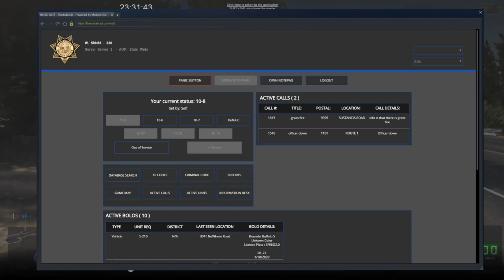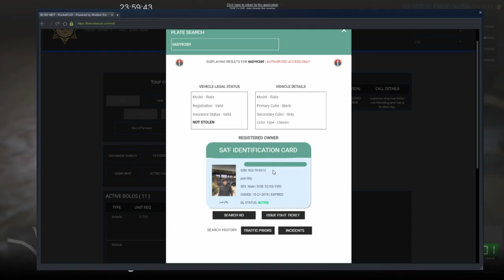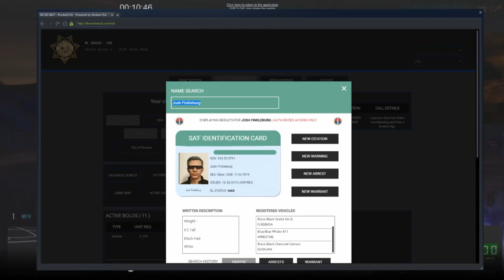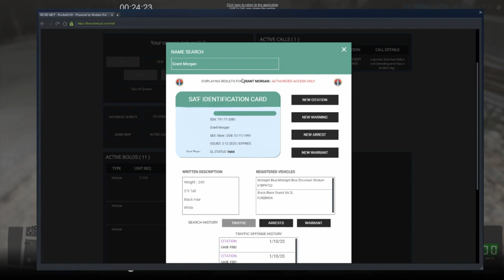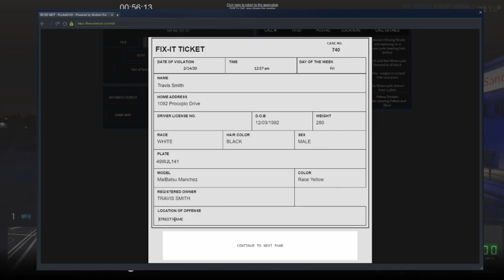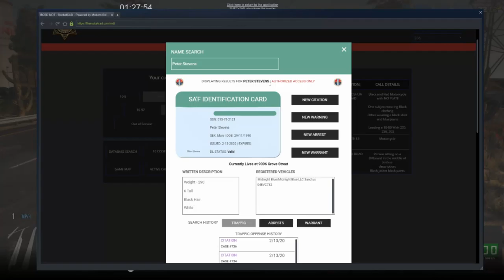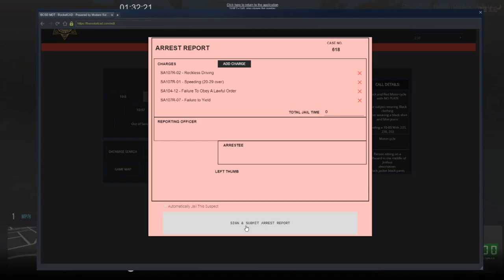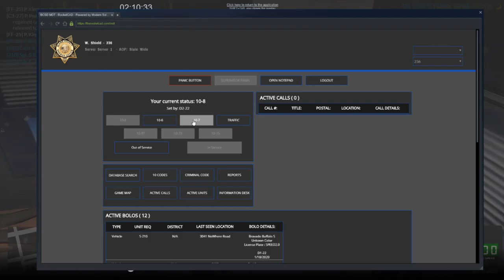GTA V SAF: San Andreas' Finest - Episode 20: Explosive Stop, Terminating a Pursuit & Assisting Metro